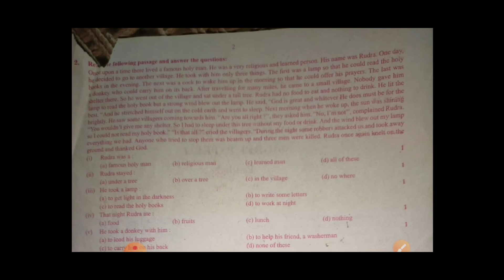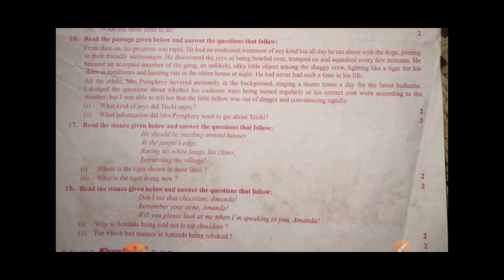कल English का पेपर ऐसा आयेगा (RBSE) | 10th class english paper 2022|class 10 english paper 2022 rbse